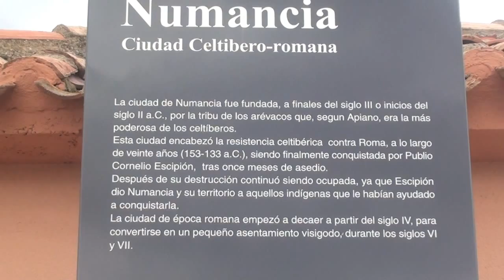NUMANCIA CERCADA POR LOS ROMANOS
FUERON NECESARIOS SESENTA MIL SOLDADOS Y UN CERCO TOTAL PARA DESALENTAR A LOS NUMANTINOS, QUE NUNCA SE RINDIERON PREFIRIERON QUEMAR LA CIUDAD Y ARROJARSE A LA PIRA.